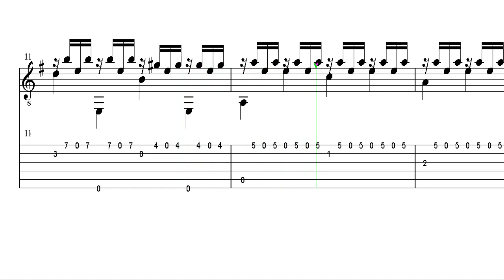クラシックギターTAB譜で弾く マウロ・ジュリアーニ エチュード48 2 モデラート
難易度は高い方だと思います。美しく演奏するためには、かなりの訓練が必要になると思います。